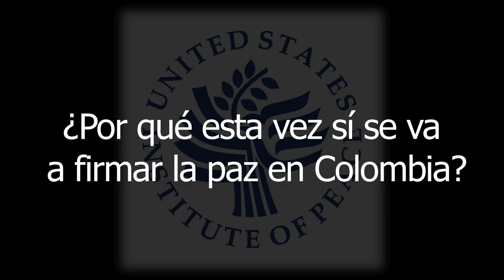¿Por qué esta vez sí se va a firmar la paz en Colombia? Luis Eduardo Celis responde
Luis Eduardo Celis, Periodista y analista político del conflicto armado en Colombia; visitó recientemente las instalaciones de USIP para hablar sobre los progresos y los retos del Proceso de Paz entre gobierno y FARC.

Why this is the right time to sign a peace accord in Colombia?

Luis Eduardo Celis, a journalist and a policy analyst of the armed conflict in Colombia, recently held a conference at USIP to discuss about the status of the peace process between the government and FARC.

Click "CC" to enable English subtitles.